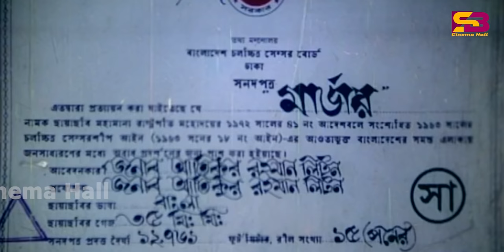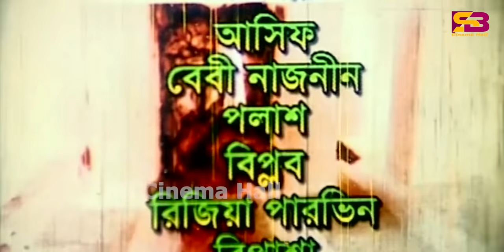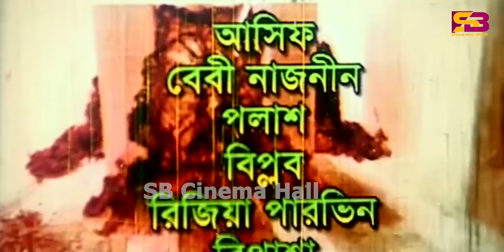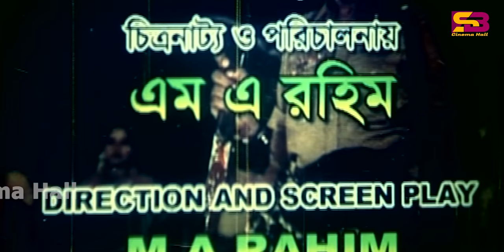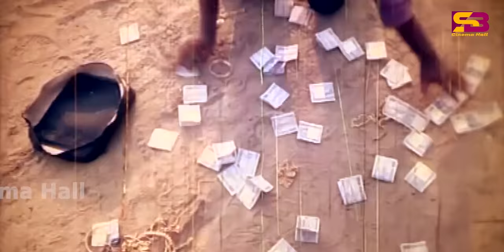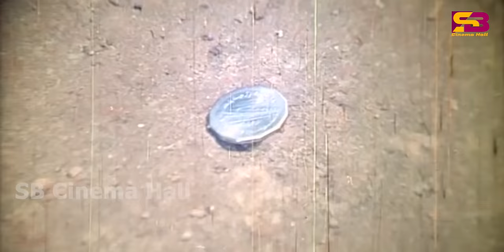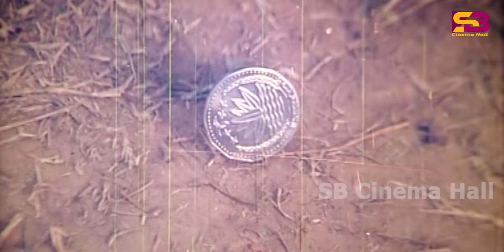Murder (মার্ডার) Bangla Movie | Alexander Bo | Munmun | Moyuri | Misha Sawdagor | SB Cinema Hall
Murder ( মার্ডার ) Alexander Bo Bangla Movie | Munmun | Moyuri | Misha Sawdagor | @SB Cinema Hall

Movie: Murder
Director: M.A. Rahim
Producer: Atikur Rahman Liton
Cast: Alexander Bo, Munmun, Fardin,  Moyuri, Mehedi, Jhumka, Ali Raj, Misha Sawdagor.
Singer: Asif Akbar, Baby Naznin, Palash, Biplob, Rizia Parveen.
Language: Bengali
Label: @SBCinemaHall

let us know what you think by leaving a comment.